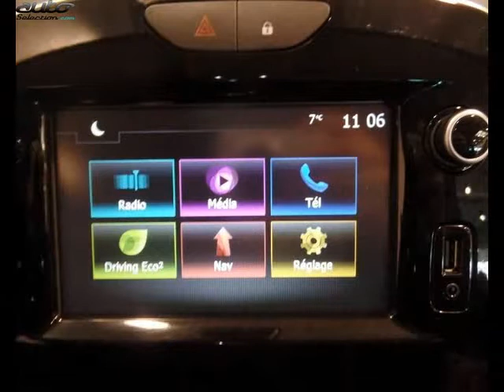Renault clio occasion visible à Valence présentée par Renault valence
Cette Renault clio occasion disponible à Valence dans le 26 est mise en vente par Renault valence - 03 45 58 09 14 - tous les détails sont